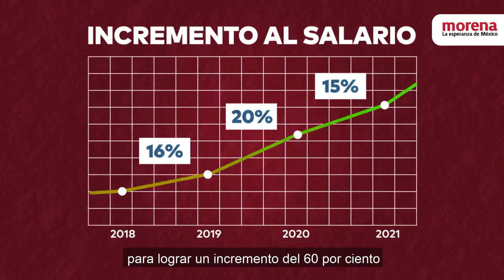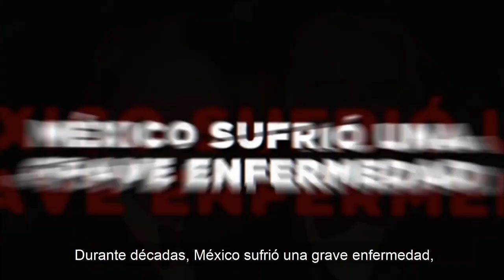MORENA | La Esperanza de México - Spot 2021